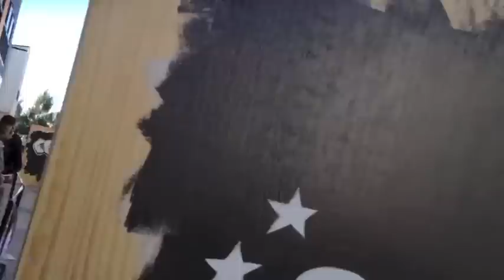Crossfit Brookvale Girls team kicking the competition's arse!!!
Crossfit Brookvale Girls team competing and winning the event!